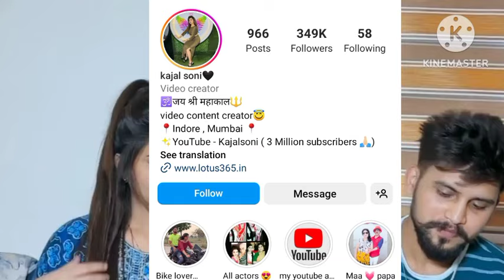Kajal soni Lifestyle, Biography, Lifestory, Age, Education, Family, Career, Income, Viral video,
Background Music
- - - - - - - - - - - - - - - - - - - - - - - - - - - - - - Track: